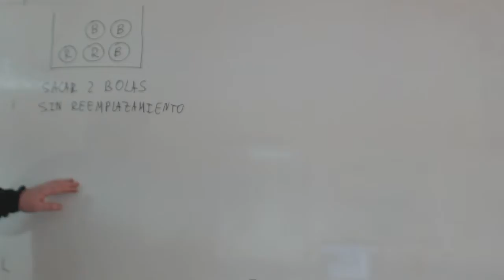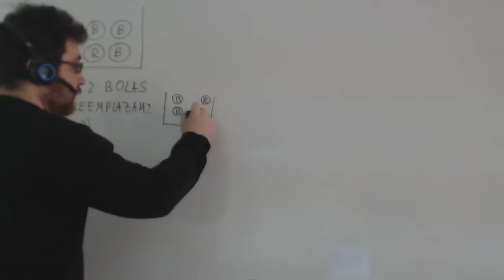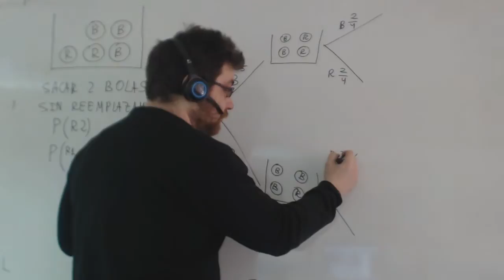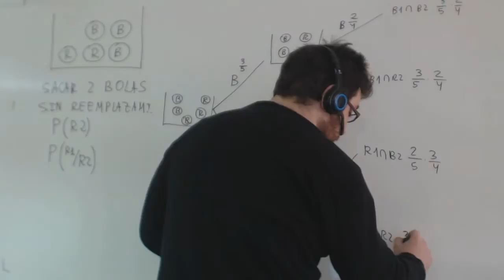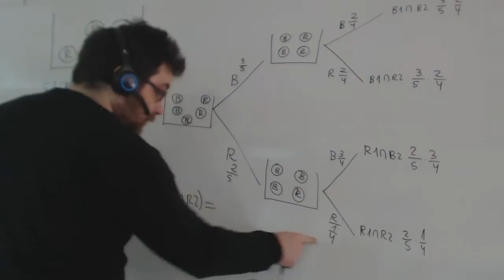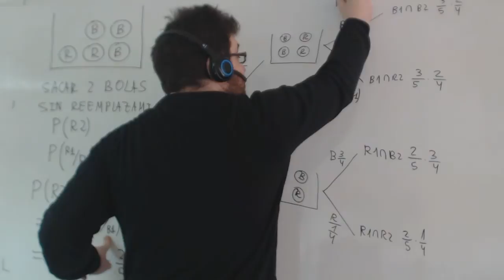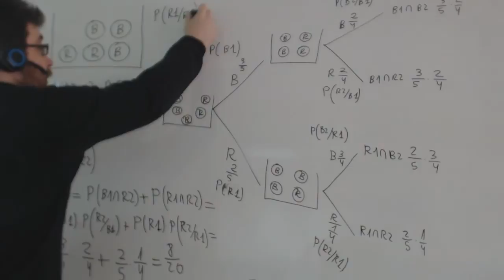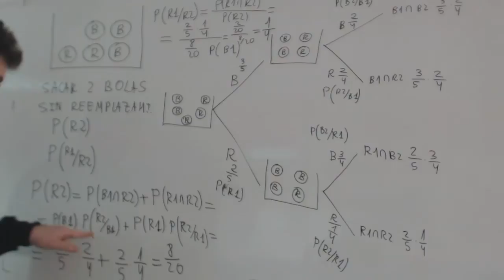Probabilidad bolas y urnas Teorema de Bayes y sucesos dependientes Academia Usero Estepona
Problemas de urnas y bolas donde explicamos como calcular todas las posibilidades posibles. También aplicamos el Teorema de la Probabilidad Total y el Teorema de Bayes para solucionar la típica pregunta de examen: sabiendo que la 2º bola ha sido blanca, cual es la probabilidad de que la primera también lo fuera.
Matemáticas 2º Bachillerato y Selectividad